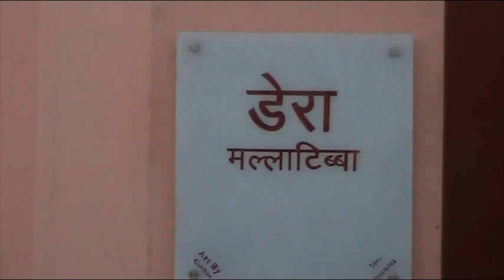DERA MALADIBBA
RAJENDER SINGH PADAMPURS